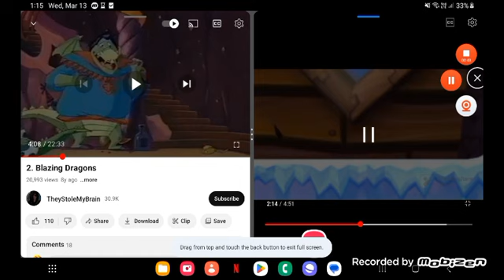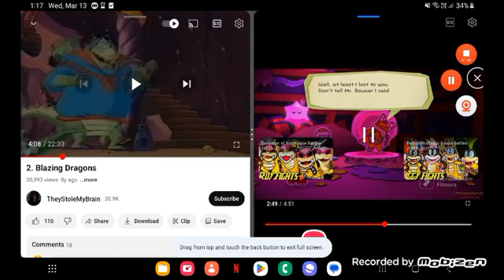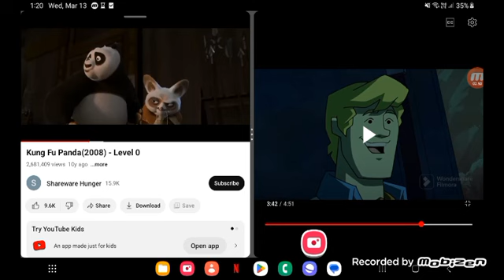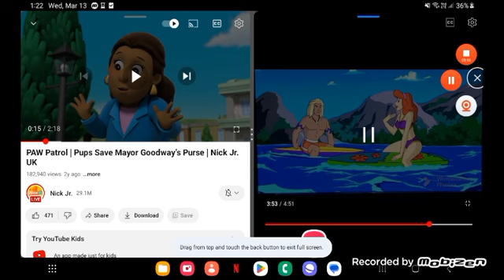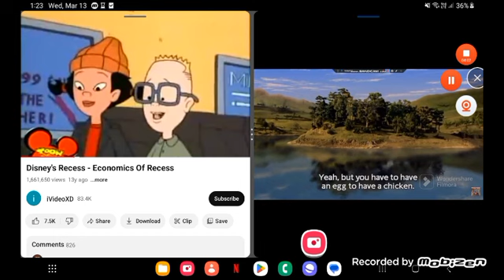cartoon run part 20 final battle and ending part 2/2